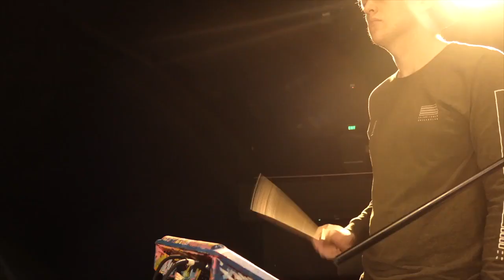JOY x Libeau- Fall's Déjà vu [2019 Version] (Music Video)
🇳🇿 Music | JOY x Libeau- Fall's Déjà vu [2019 Version] (Official Music Video) | HD Version